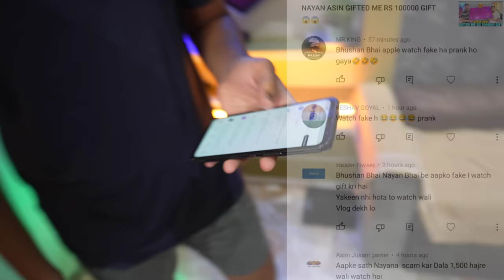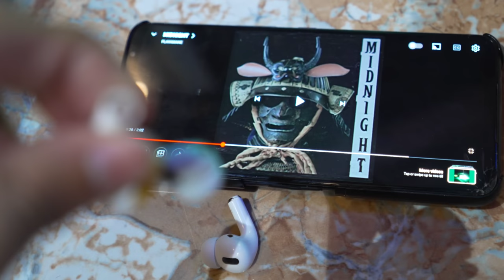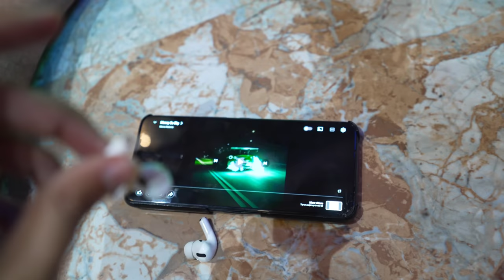My Brother Break My 22000 Rs Apple Air pods Pro 💔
Play with MPL during the Diwali Lakhpati Party using & my SIGN UP code MOTION100, get upto 20,000 in rewards and bonuses, and become part of 10,000 HOURLY winners everyday.

IF YOU WANT ANY TYPE OF PROMOTION